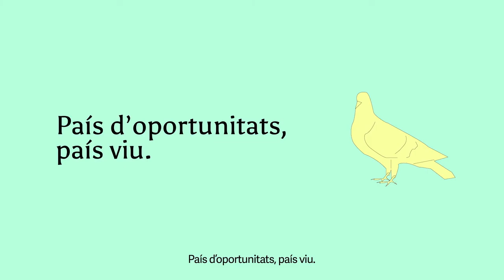El Govern destina 250 milions d’euros als municipis de Catalunya a través del PUOSC 2020-2024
La Generalitat de Catalunya, a través del Pla Únic d’Obres i Serveis (PUOSC) invertirà 250 milions d’euros en obres i millores que afavoreixin la creació d’oportunitats econòmiques i socials a tots els municipis i Consells Comarcals de Catalunya.